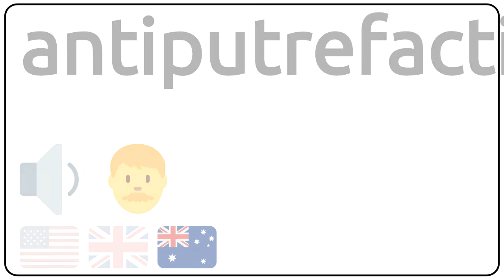How to pronounce antiputrefaction in english?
How to pronunce antiputrefaction in english
How to pronunce antiputrefaction in american accent 🇺🇸?
How to pronunce antiputrefaction in british accent 🇬🇧?
How to pronunce antiputrefaction in australian accent 🇦🇺?

Como se dice antiputrefaction en ingles?
Como se pronuncia antiputrefaction en ingles?